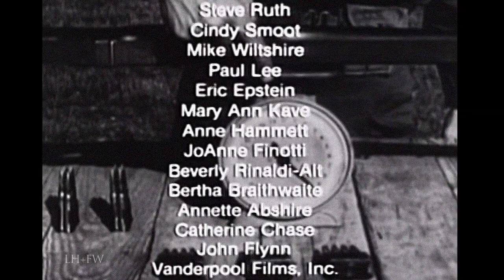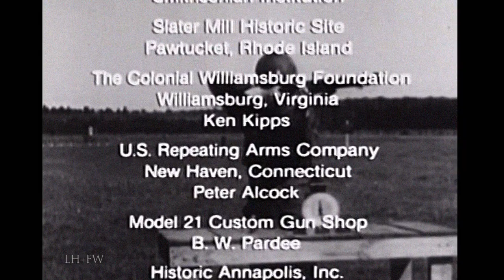"Springfield Armory" - NHS U.S. Firearms History Film - Re-enacting Retro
Re-enacting Retro - Older National Park Service Museum film from the early 1980s.  I am guessing on the production date, but it does include some footage from the great NPS film "Antietam Visit" from 1981 so I assume this was produced and completed sometime after 1981, but it feels like something from the 1970s.  I nice little film.

We hope you enjoy.  These programs presented in this RE-ENACTING RETRO series are presented for the enjoyment of all and we don't claim them for ourselves.